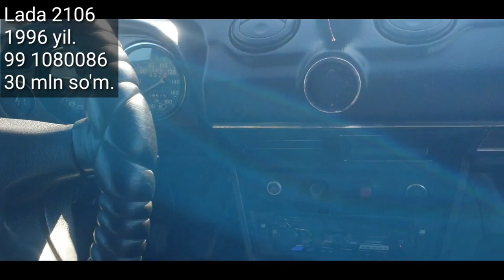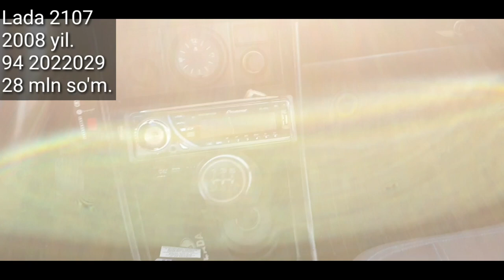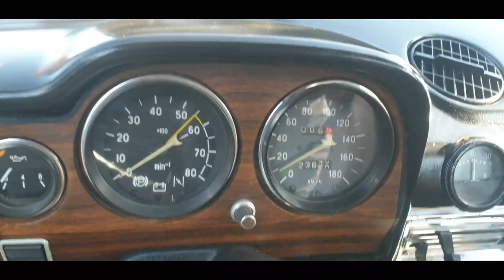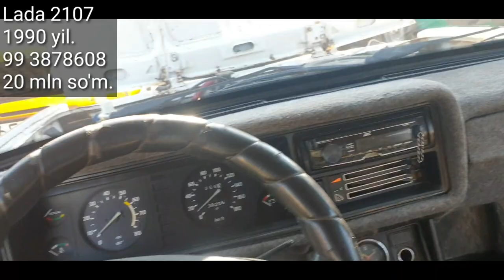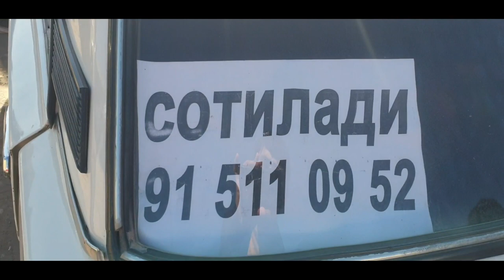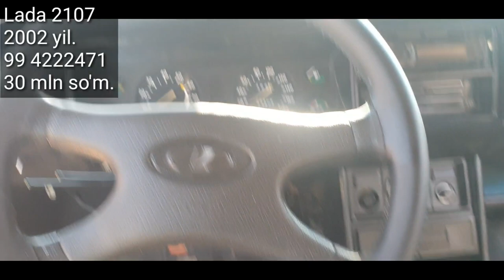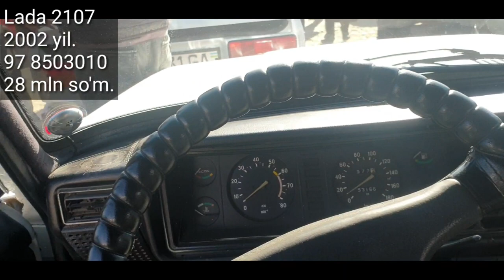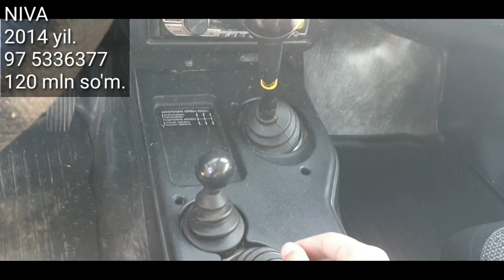Denov Msohina Bozori Lada, Jiguli. 14- fevral, 2021 yil.